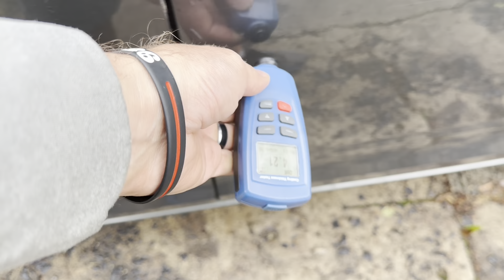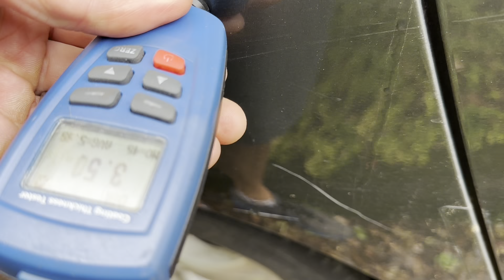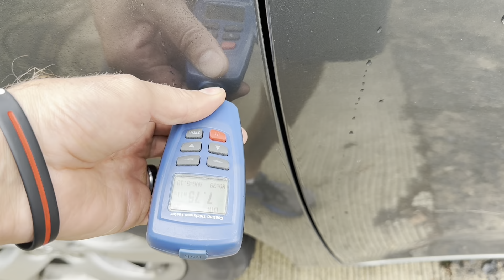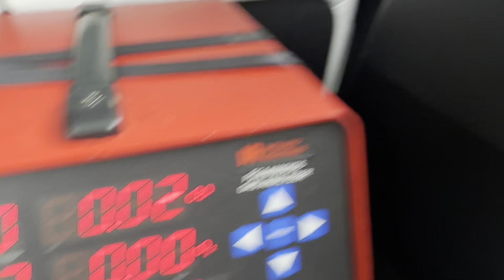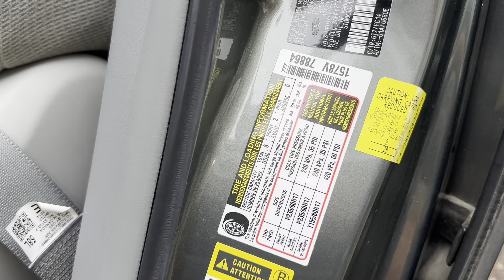2014 Toyota Sienna Walk Around